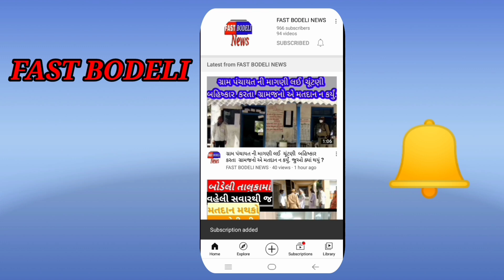બોડેલી તાલુકાના ચલામલીના જીએસએફસીના ખાતર ડેપોના મેનેજર શૈલેષભાઈ નટવરભાઈ વસાવા ની ધરપકડ